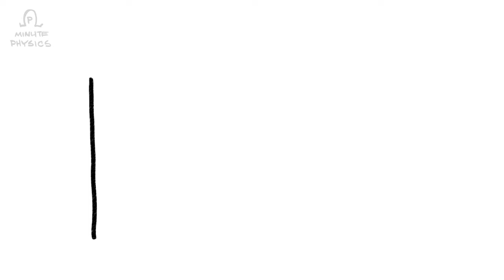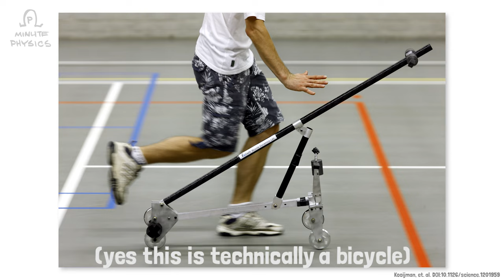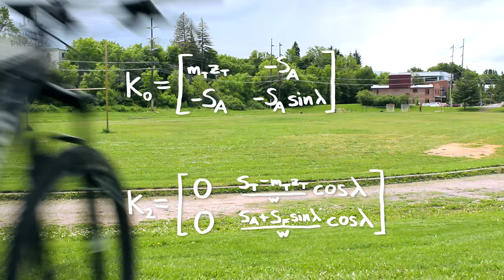How Do Bikes Stay Up?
A HUGE thanks to Wren Weichman (@wrenthereaper) for helping with the 3D bike animation, Michael Aranda for drone photography, Pavel for dowsing and Melissa for helping crash bikes.

Jeff Straathof
Avi Yashchin
Mark
Jeremy Cummings
Wes Brown
John Green
Rafael Ferreira Luciano
Florian Philipp
Rens van der Heijden
Risa Galant
Ricky Shields
Kristina Foss
PetWolverine
Trent Sutherland
Ian Foote
Eszter Szikora
Tasso Kostalas (MavericSun)
Amandeep Hayer
Abraão Caldas
Eric Ma
Conner Fissell
Bob Bolch
Daniel Ametsreiter
Joël Quenneville
Richard Pearson
David Dailey
Steven Mulder
Karim
Ryan Kyle
William Ricketts
Collin Mandris
Jonathan Foster
Siddharth Sadanand
Robby Olivam
Alan Browning
Jonathan Piersa
Jake Stolhandske
Julia Person
James Craver
Sarah Chavis
Yonatan Bisk
Richard Campbell
Richie Swift
Chris Barrett
Jan Amza
Christopher Coleman
David Tebbe
Kelvin Dueck
Daniel “YoureDown” Breger
Hendrik Payer
Greck Cannon
Chris Peters
Landy Manderson
Lewis Goddard
Seamus Campbell
Greg
Holger R.
Austin Keller
Alejandro Medrano Gil
Prof Stick
Cora Toner
Chris Thompson
Alan Lam
Andrew Collings
Mike McHargue
Nicholas Buckendorf
Blair Bradimore
Michael Biot
nir lifshitz
Nicholas Carroll
Edwin Zea
Diana Dial
Mitch Etzkin
Lightbow
Dante Santos
Mathias Westad Larssen
Tom Headley
Michael K
Geoff Wallace
Fredrik Samuelsson
Melissa Harkins
Jason Talley
Keith Marrocco
Maarten Bremer
Eric Laberge
Lacey Larson
Neil Ramroop
Matthew Norton
Efe Efevich
Mark
Donal Botkin
Sylvan Ruud
Daniel Friesen
Philipi Adolfo Willemann
Jeffrey McCullough
Oddgeir
Ann
Brendon Davis
Filip
Christopher Jimenez
Michel Payette
Juha Niittynen
Jeff Ross
Viktor Liljeblad
Robert E DeLapp
Sean Linsley
Christopher O’Neal
Marcus
Philip Freeman
Matthew Heermann
Marsha Woerner
Daniel Yip
Matt K
William Pearson
Kevin Lynch
Nick Ward
Kevin
john eriksson
Allan Farrell
Tobias Olesen
Chris Chapin
Michael Keefe
Jon Mann
Bert
Joji Wata
Adam Naber
Rob Ibsen
Jacob Gumpert
Peter Collier
Andi Davis
Raymond Cason
Evan Gale
Paul
Tori McClanahan
Dominik
Danilo Metzger
Christian Altenhofen
Roy Morgan
Olivia Darroch
Amber Ciarvella
ryan horlacher
Keith Chang
Janel Christensen
Will Scherer
Mike Fulcher
Larom Lancaster
John Harman
Matt
Christos Papandreou
Fernando Pazin
Jason Medrano
Andrew Barnett
Katharina Schuchmann
John Gietzen
Michael Tardibuono
Matthew Hebert
Pierre-Louis Bourgeois
Genevieve Lawrence
Brian D’Agostini
Chris
Dominik Menzi
Ryan A. Schauer
Daniel Johnson
Nico Houbraken
Michael Carr
Ragnhild
Elizabeth Meisterling
Lysann Schlegel
Magnus Krokstad
Owain Blackwood
Russ Arrell
Maarten Daalder
Brenden Bullock
Mark Samberg
Tina Johnston
Mike Cochrane
Tom Murphy
Peter L
Jeff
Erica Pratt
David
Artur Szczypta
David Drueding
Nicklas Ulvnäs
Nigel W
James Nelson
Mary Foster-Smith
Clayton Neff
Michael Merino
Jason and Gayle Corfman
Mihaly Barasz
Steven Klurfeld
Richard Bairwell
Tamas Bartal
Erven
Justin Prahl
Michael Maitlen
Hans van Staveren
Kasey
Karlin Nazario
Marie Conrad
Jacques LABBÉ
Geralyn Byers
jason black
Candice Blodgett
Daniel Gibbs
Henry Berthelsen
Andy Kittner
Steve Hall
Rob Snyder
John Kelly
Jessica Rosenstein
Bill Tomiyasu
Vasco Simões
Simon Hammersley
iain
Holger
Alexis Carpenter
Jay Goodman
Joseph Perry
Mark Govea
Eduardo Rampelotto Gatto